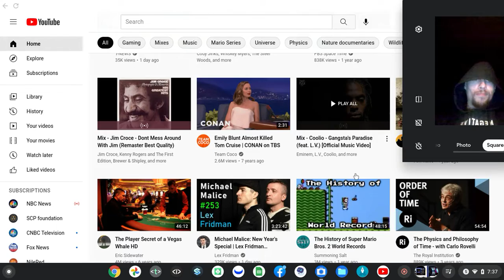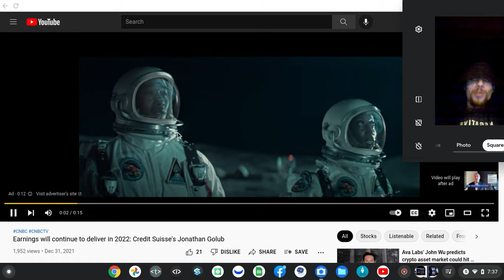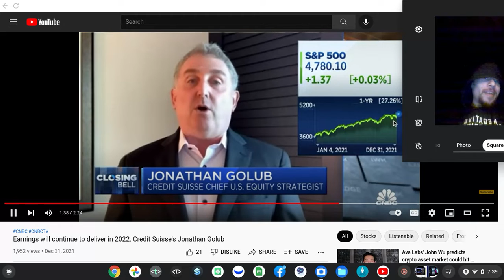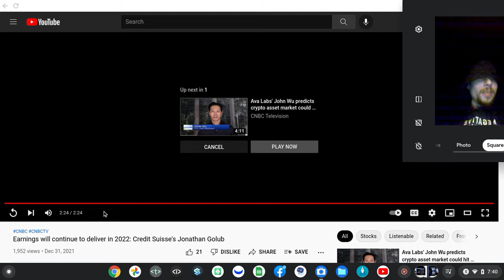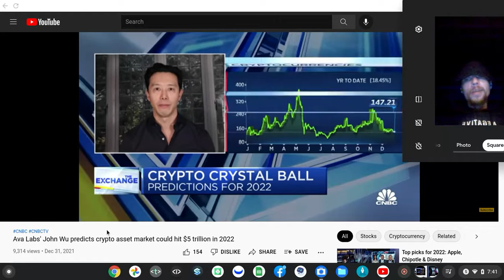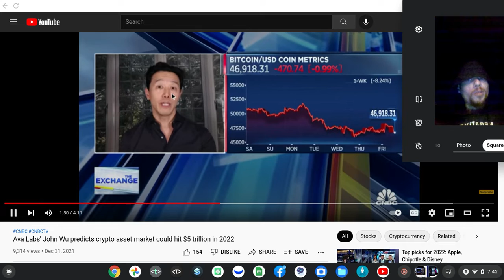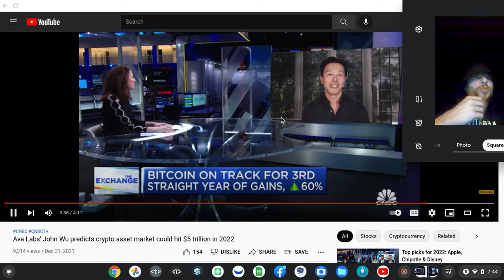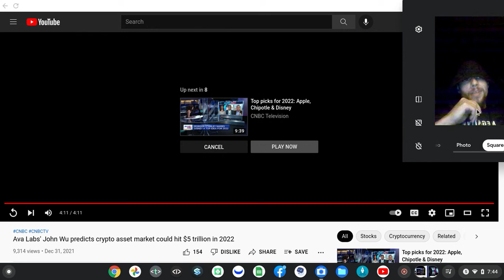Screen recording 2022 01 02 7 36 11 AM